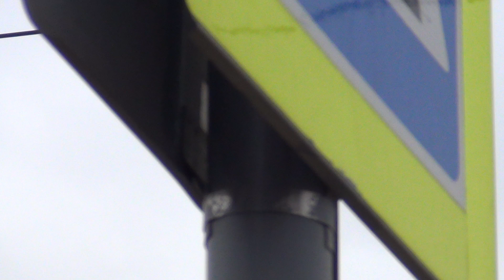Авиашоу в Ижевске группы "Русские Витязи"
Полёт последнего самолёта из 4
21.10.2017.